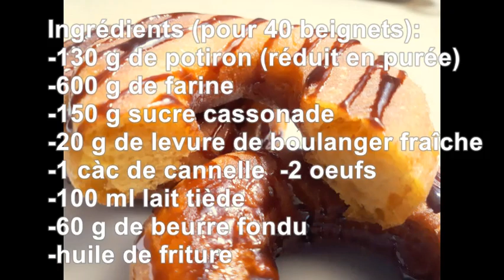🍩 Beignets de potiron à la cannelle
Ils ressemblent aux donuts et ont un bon goût, je suis satisfaite de cette recette!
Ingrédients (pour 40 beignets):
-130 g de potiron (réduit en purée)
-600 g de farine (+ si nécessaire)
-150 g sucre cassonade
-20 g de levure de boulanger fraîche
-1 càc de cannelle
-2 œufs
-100 ml lait tiède
-60 g de beurre fondu